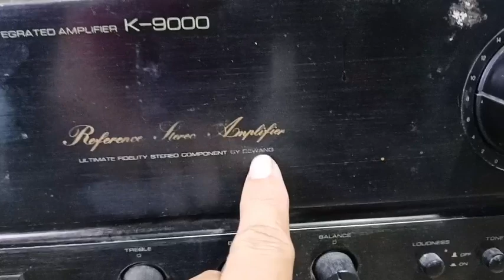GEWANG K-9000 INTEGRATED AMPLIER , REPAIR AND REVIEW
MGA BOSS ISANG AMPLIFIER NA NABINTA KO 4 YEARS AGO